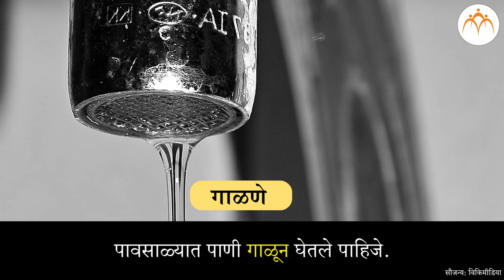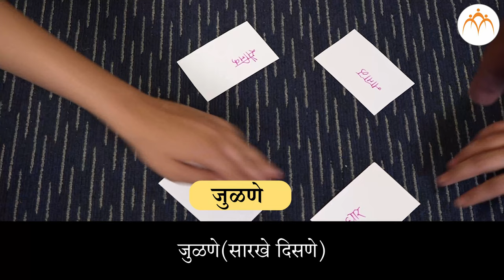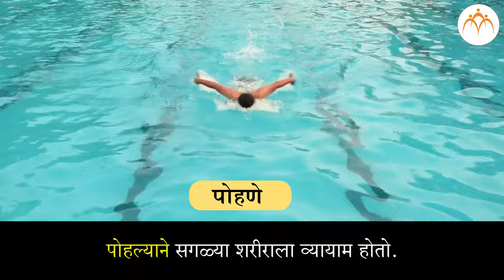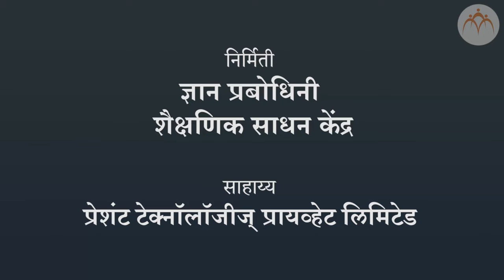शब्दकोश - क्रियापद | १ ली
शब्दकोश - क्रियापद, १ ली, मराठी , Marathi ,Jnana Prabodhini, Maharashtra Board,